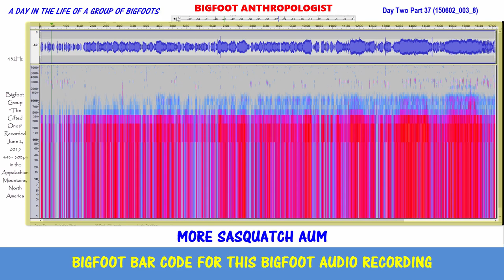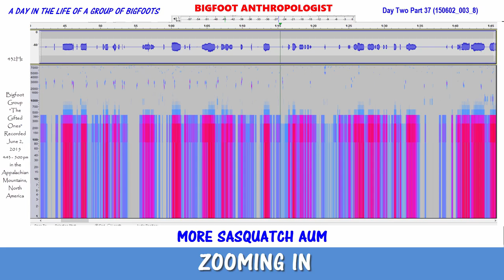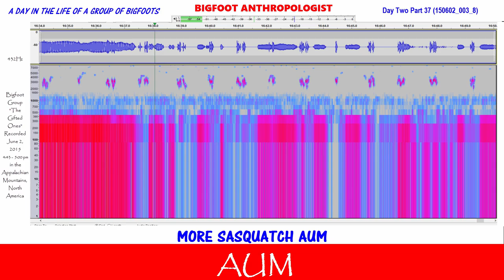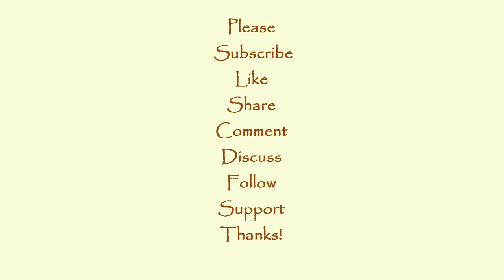More Sasquatch AUM: Day Two Part 37 of A Day in the Life of a Group of Bigfoots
The Sasquatch AUM mantra meditation chanting continues in this episode of "A Day in the Life of a Group of Bigfoots."   The use of this well known mantra raises a whole host of questions never before asked about Sasquatch that involves religion, spiritual beliefs, meditation, rituals, ceremonies, and if they are mimicking human behavior or are these traditional practices that we are privy to hearing from our secretive digital audio recorder?

What strikes me the most about this and the previous recordings is that these are not the sounds of a monster.  These are the sounds of peace.  And these are natural sounds of harmony with the earth, the universe, and the life around them.

One wonders if the sound and the mantra meditation process have the same effect on Sasquatch as it does on human beings.   Also, if the OM mantra meditation has the same meaning for them as it does for millions of human practitioners throughout the world?

Whatever the case,  I am still stunned by this discovery.   I am also unprepared for understanding this phenomenon as before analyzing these recordings I had only rudimentary knowledge of OM mantra meditation.  I am only now researching the subject matter oddly enough not to find inner peace like the majority of its practitioners, but to better understand Sasquatch behavior!

It's taken my audio analysis of suspected Sasquatch recordings to learn about humanity's long history of AUM mantra meditation in various religions and cultures of the Far East.  The connection with Sasquatch in this regard continues to boggle my mind each and every time that I think about it.   It's hard to believe that one of the things that I am learning from studying Sasquatch lifeways is meditation techniques used for thousands of years by many ancient cultures and which is still being taught today in many parts of the world.  This thought alone makes me somewhat glad that I only have audio recordings and not video because I'm still young enough to learn meditation techniques but probably too old to learn Yoga techniques from Bigfoots.

Using the software program Audacity [see below for link] and methods and techniques pioneered by Sasquatch Bioacoustics. com [see link below], this research has made a startling discovery that presents evidence of an extremely complex and sophisticated coded language that gives Sasquatch people a great adaptive edge in their efforts to coexist with human beings on this planet.  Bigfoot communications between and among group members are all but "invisible" to our human ears.  These meditation sounds also were hidden to our ears by the sound of background noise.  Once cleaned up by reducing the background noise, the sounds of meditating Bigfoots is clear for us to hear and admire.

This Bigfoot digital audio recording of Sasquatch sounds was recorded on June 2, 2015 between approximately 4:43 pm - 5:00 pm in an undisclosed location in Appalachia at a habituation site occupied by the Bigfoot group called "The Gifted Ones" by Bigfoot Anthropologist.

If you happen to know something about the subject matter dealing with Aum or Om mantra meditation, the meaning of the various chants, and so on I would be very interested in what you have to say about these recordings.   I am only now looking into the subject matter and would welcome any insights that experts in this field may have to offer to assist in my quest to document and understand Bigfoot life as lived.

Audacity

Sasquatch Bioacoustic